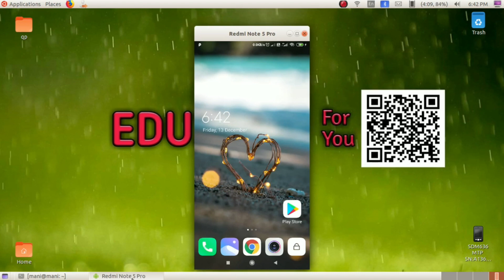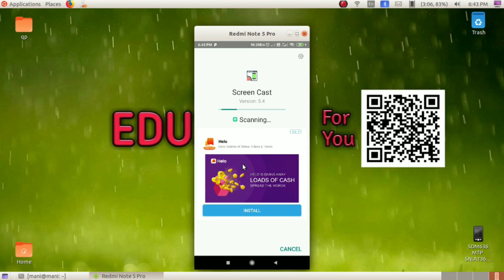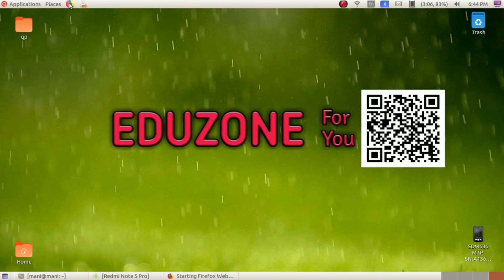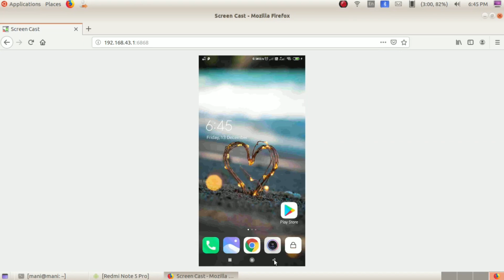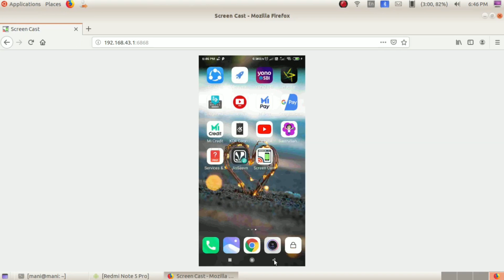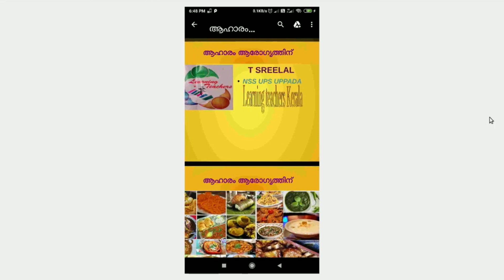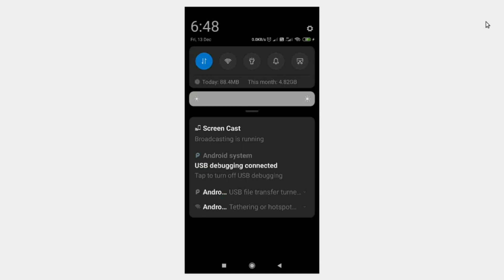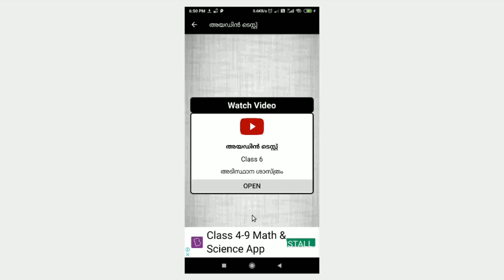HOW TO SEE MOBILE SCREEN ON LAPTOP IN MALAYALAM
Shows how to see mobile phone screen on laptop or projector with the help of screencast application in malayalam